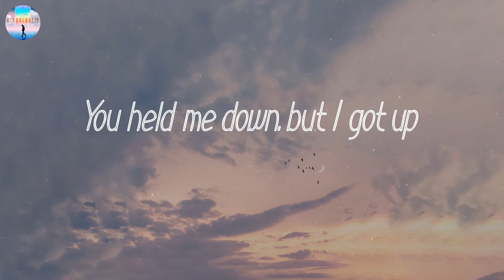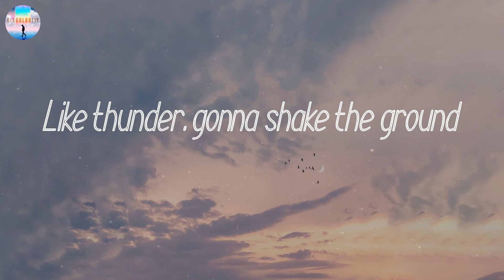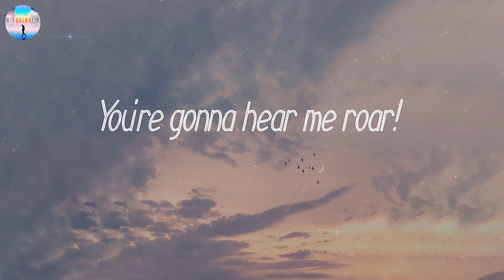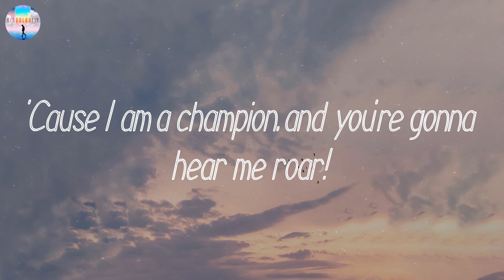𝘙𝘰𝘢𝘳 - 𝘒𝘢𝘵𝘺 𝘗𝘦𝘳𝘳𝘺 (𝘓𝘺𝘳𝘪𝘤𝘴)